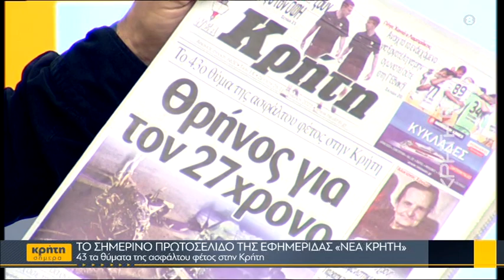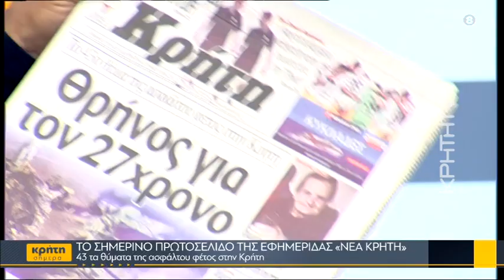Δίχως τέλος οι τραγωδίες στην άσφαλτο της Κρήτης